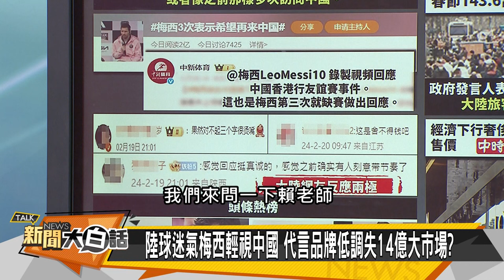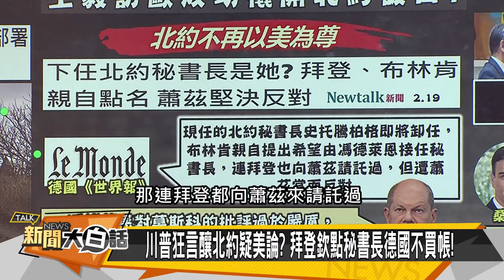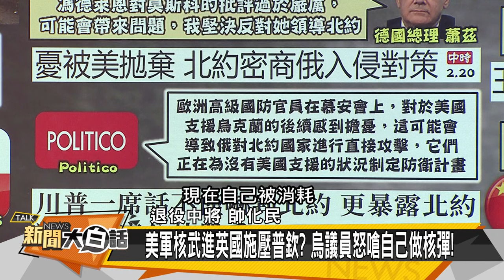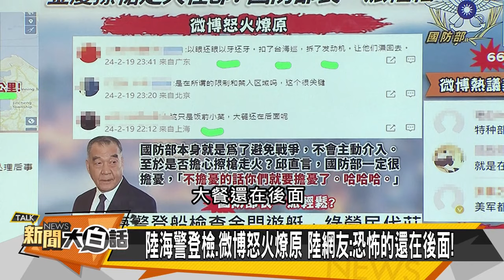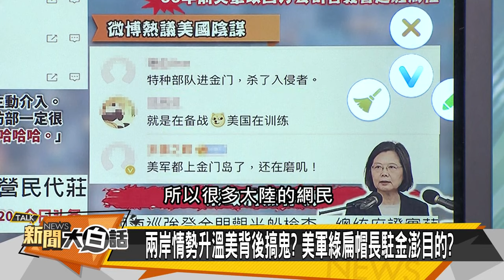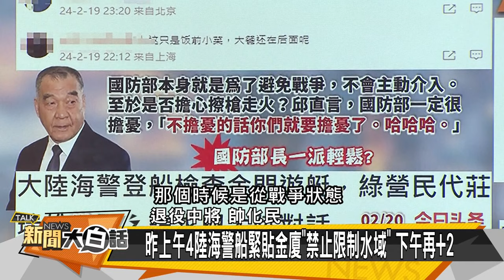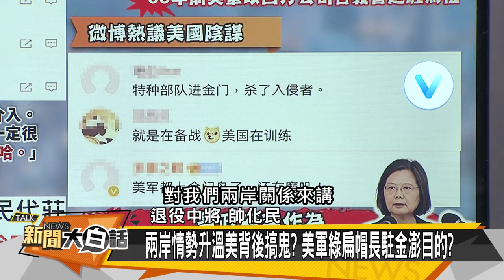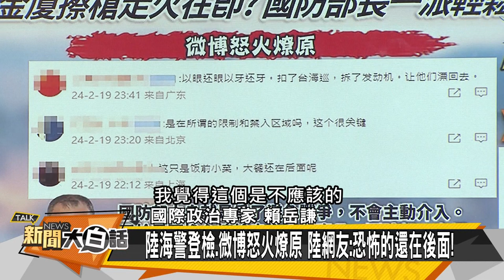[SUB]匈牙利結盟中國 美特戰逼近福建？ 新聞大白話@tvbstalk 20240220 (字幕版)